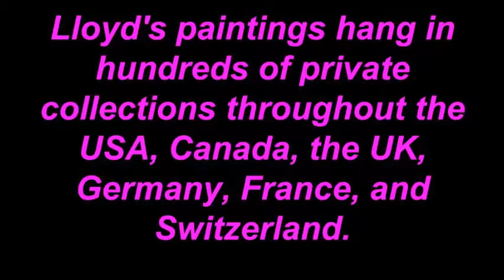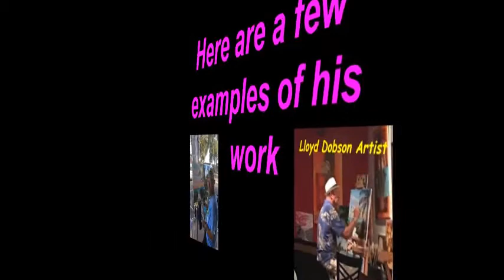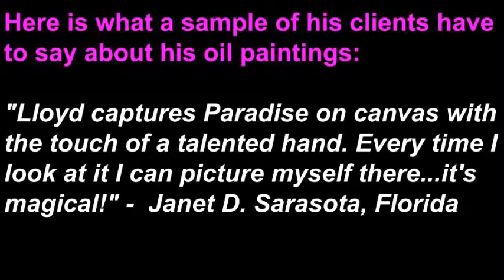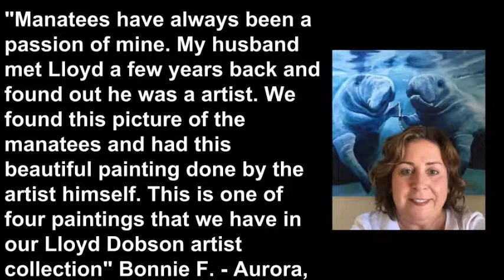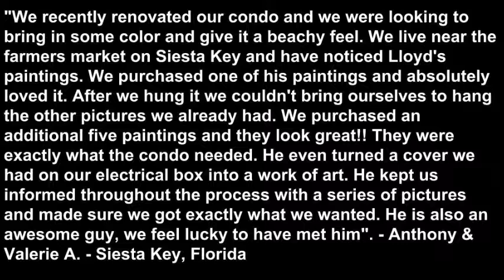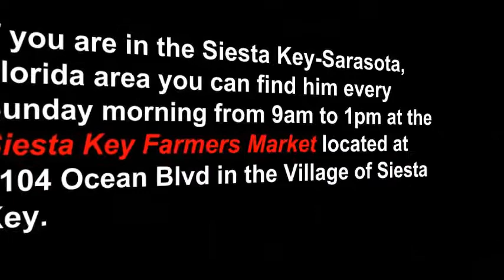Key West Oil Paintings On Fine Art America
Key West Oil Paintings On Fine Art America. View, buy or commission fine art oil paintings by versatile and multi-talented artist, Lloyd Dobson. Most of the oil paintings from this video are available on his online art gallery. Featuring oil paintings of tropical-themed beach scenes and Key West spectacular sunsets. Lloyd ships FREE to the lower US 48 and Canada.

You can go to Fine Art America to purchase Lloyd's original oi paintings, to his website or if you are in the Siesta Key - Sarasota, Florida area, he is at the Siesta Key Farmers Market every Sunday from 9:00 am to 1:00 pm.

Lloyd's paintings hang in hundreds of private collections throughout the USA, Canada, the UK, Germany, France, and Switzerland.